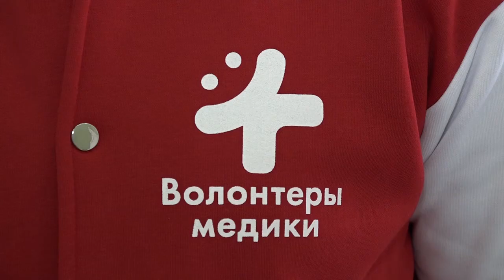Омичи о вакцинации. Илья Екимов